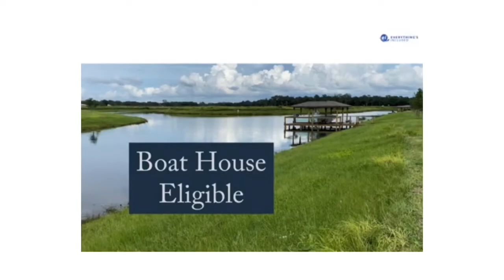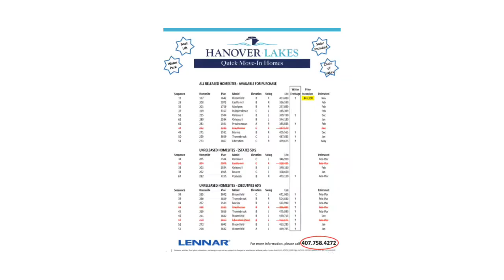Waterfront Living in Saint Cloud from 300s - new construction including solar and NextGen homes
Featuring The Bloomfield, Homesite 255